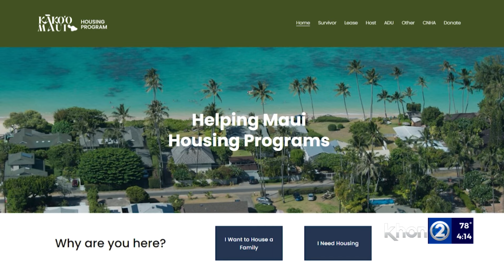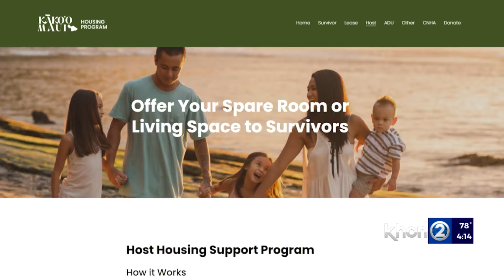CNHA launches new website for housing options for Mauiʻs displaced residents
CNHA, Hawaii Community Foundation and American Red Cross announced the collaborative initiatives aimed at getting Maui displaced residents into homes.